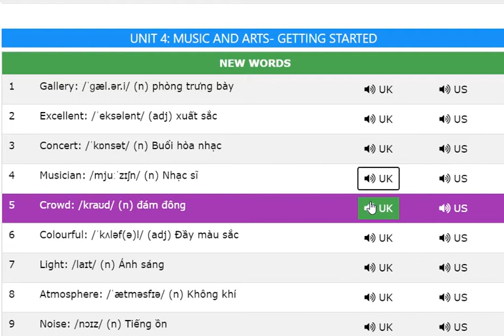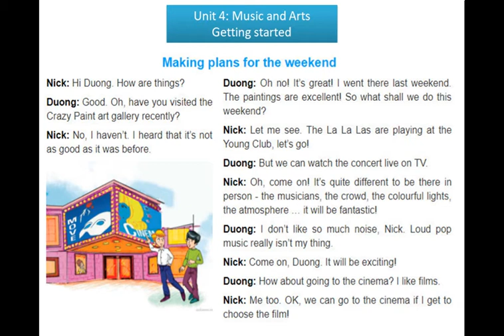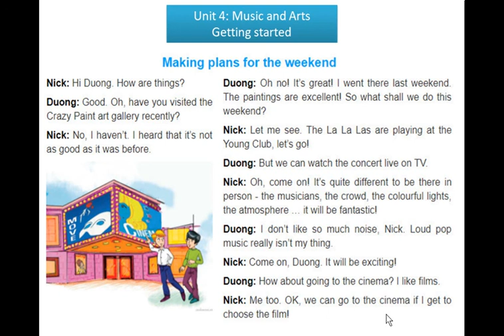Unit 4: Music and Arts- Getting started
NEW WORDS
1. Gallery: /ˈɡæl.ər.i/ (n) phòng trưng bày
2. Excellent: /ˈeksələnt/ (adj) xuất sắc
3. Concert: /ˈkɒnsət/ (n) Buổi hòa nhạc
4. Musician: /mjuːˈzɪʃn/ (n) Nhạc sĩ
5. Crowd: /kraʊd/ (n) đám đông
6. Colourful: /ˈkʌləf(ə)l/ (adj) Đầy màu sắc
7. Light: /laɪt/ (n) Ánh sáng
8. Atmosphere: /ˈætməsfɪə/ (n) Không khí
9. Noise: /nɔɪz/ (n) Tiếng ồn
10. Choose: /ʧuːz/ (v) Chọn

TRẮC NGHIỆM ANH VIỆT
Q1. 𝐺allery
A. xuất sắc
B. Đầy màu sắc
C. 𝐵uổi hòa nhạc
D. phòng trưng bày
Q2. 𝐸xcellent
A. Đầy màu sắc
B. 𝑇iếng ồn
C. đám đông
D. xuất sắc
Q3. 𝐶oncert
A. 𝐵uổi hòa nhạc
B. phòng trưng bày
C. 𝑁hạc sĩ
D. Ánh sáng
Q4. 𝑀usician
B. 𝑇iếng ồn
C. 𝑁hạc sĩ
Q5. 𝐶rowd
B. 𝐵uổi hòa nhạc
C. 𝑇iếng ồn
D. đám đông
Q6. 𝐶olourful
C. Đầy màu sắc
D. xuất sắc
Q7. 𝐿ight
A. đám đông
B. 𝑁hạc sĩ
C. 𝑇iếng ồn
D. Ánh sáng
Q8. 𝐴tmosphere
B. đám đông
C. 𝐶họn
D. 𝐾hông khí
Q9. 𝑁oise
A. 𝑁hạc sĩ
C. 𝑇iếng ồn
D. xuất sắc
Q10. 𝐶hoose
A. phòng trưng bày
B. Ánh sáng
C. 𝐶họn
D. đám đông

TRẮC NGHIỆM VIỆT ANH
Q1. phòng trưng bày
A. 𝐺allery
B. 𝐿ight
C. 𝐶oncert
D. 𝑁oise
Q2. xuất sắc
A. 𝐺allery
B. 𝐶rowd
C. 𝐸xcellent
D. 𝐶oncert
Q3. 𝐵uổi hòa nhạc
A. 𝐶oncert
B. 𝐺allery
C. 𝐴tmosphere
D. 𝐶hoose
Q4. 𝑁hạc sĩ
A. 𝐶hoose
B. 𝐶rowd
C. 𝑁oise
D. 𝑀usician
Q5. đám đông
A. 𝑀usician
B. 𝐶rowd
C. 𝐴tmosphere
D. 𝐶oncert
Q6. Đầy màu sắc
A. 𝐶hoose
B. 𝐶olourful
C. 𝑀usician
D. 𝑁oise
Q7. Ánh sáng
A. 𝐸xcellent
B. 𝐺allery
C. 𝐿ight
D. 𝐶rowd
Q8. 𝐾hông khí
A. 𝑁oise
B. 𝑀usician
C. 𝐴tmosphere
D. 𝐸xcellent
Q9. 𝑇iếng ồn
A. 𝑁oise
B. 𝑀usician
C. 𝐶olourful
D. 𝐶hoose
Q10. 𝐶họn
A. 𝐶oncert
B. 𝐸xcellent
C. 𝐶hoose
D. 𝑀usician